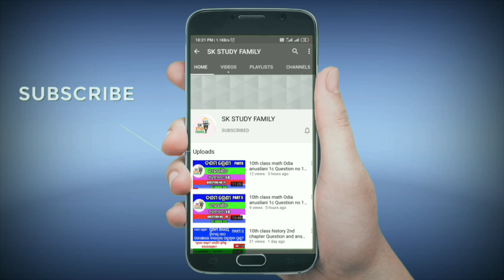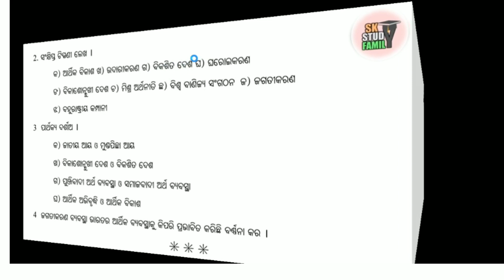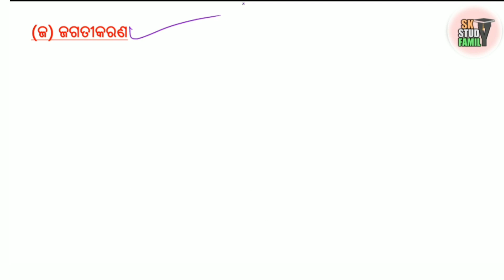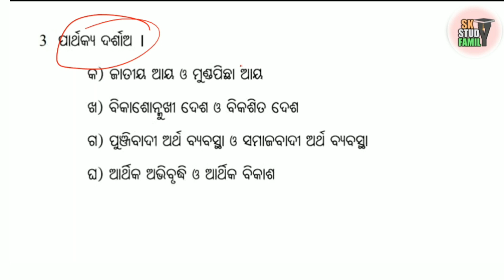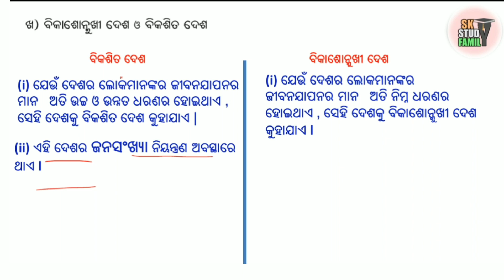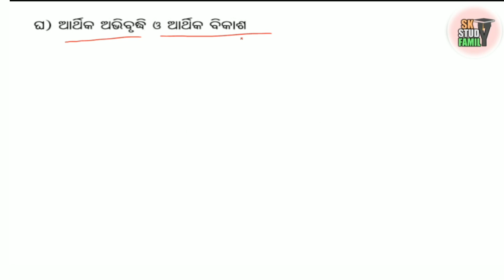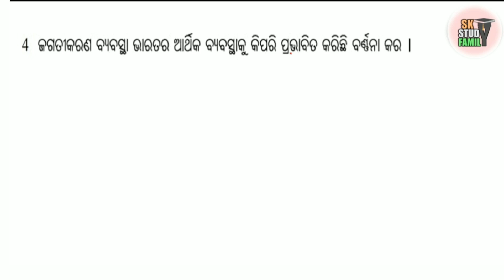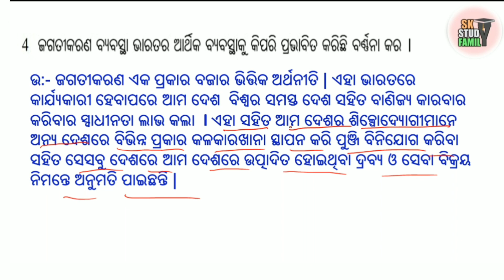economics odia 10th class | class 10th economics chapter 1 question no2 3 & 4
10th class economics Chapter 1 in Odia | Economic development class 10th | 10th class arthaniti

ଆର୍ଥନୀତିକ ବିକାଶ 👎👎👎👎👎👎